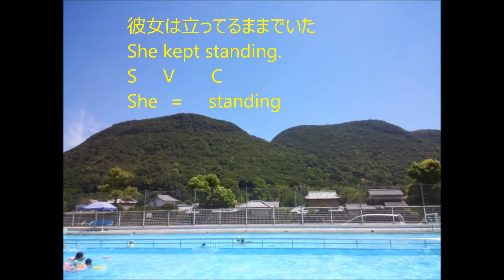SV分詞SVO分詞の歌 (VACATION)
SVC(分詞）、SVOC(分詞）についての歌です。
S=C,　　　　　　　O=Cの関係に注目。

S・V・C！ Cは   Sと  イコールだよ
Cに  ing や  過去分詞
彼女は立ってるままでいた
She kept standing.         Sheはstanding
彼は驚いたようだった
He looked surprised.       He はsurprised

S・V・O・C！　　　C   は   Oとイコール
彼女は彼を待たせておいた
She kept him waiting.      him がwaiting
彼女は 財布を  盗まれた～
She had her wallet stolen.    her walletがstolen
S・V・O・C！　　　CはOとイコール